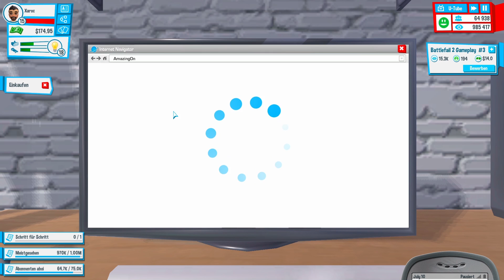Youtubers Life "Youtuber werden ist anstrengend" 08 🐶 deutsch / german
» Youtubers Life

» Veröffentlichung: 18. Mai 2016
» Entwickler: U-Play Online
» Herausgeber: U-Play Online
» Plattform: PC
» Genre:  Indie, Simulation, Strategie
» USK: keine Angabe